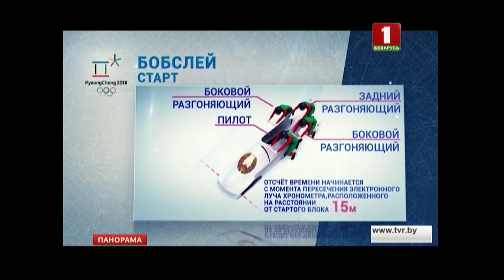"Олимпийская виза": виды спорта на Олимпиаде-2018, в которых не представлена Беларусь. Панорама